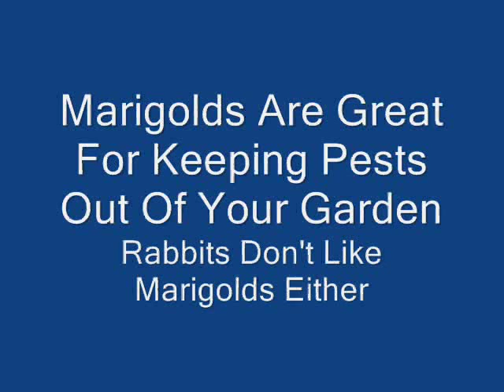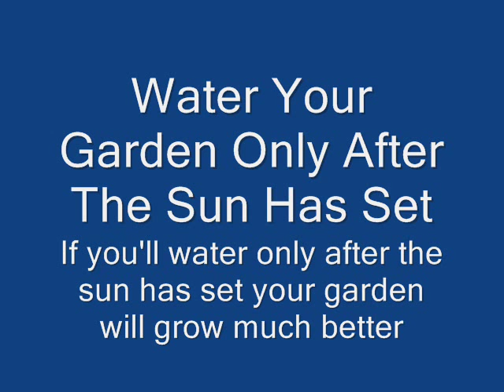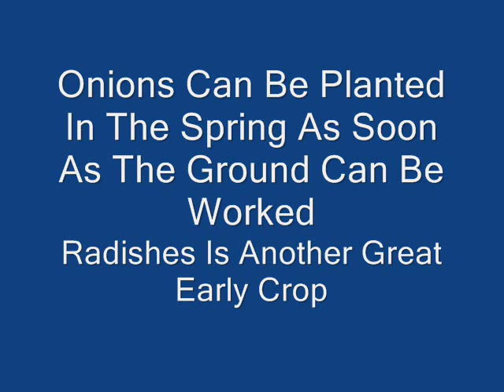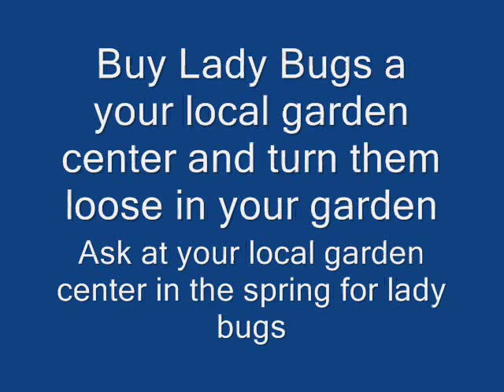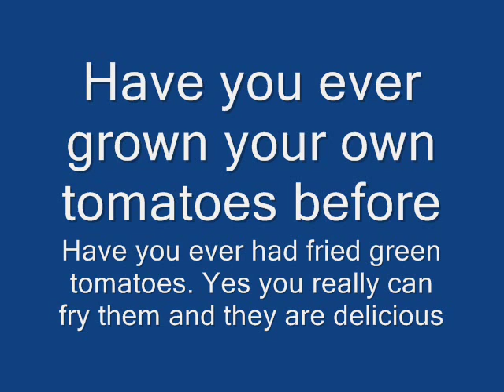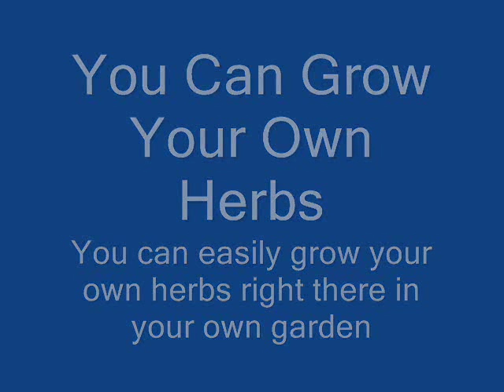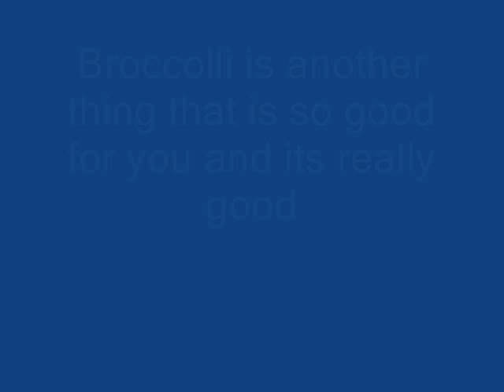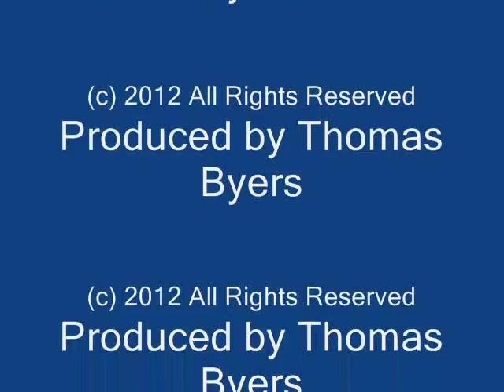Understanding Garden Pests And Gardening Tips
In this video you'll find all kinds of great information about how to deal with garden pests and if you'll watch carefully you'll find some great garden tips to.

Check out the above URL's for more great gardening information.